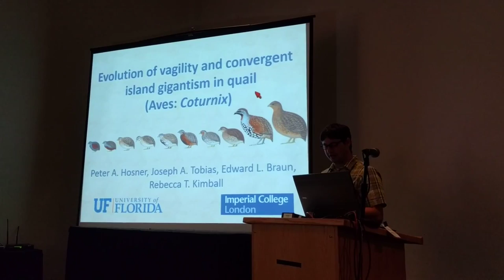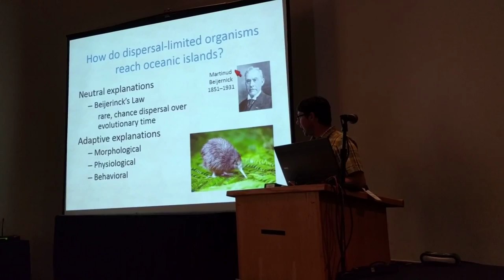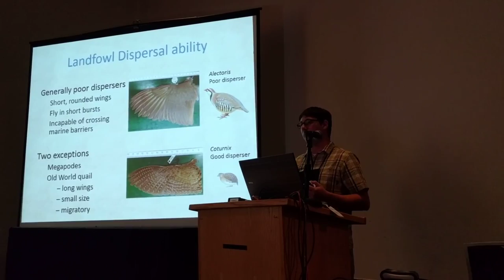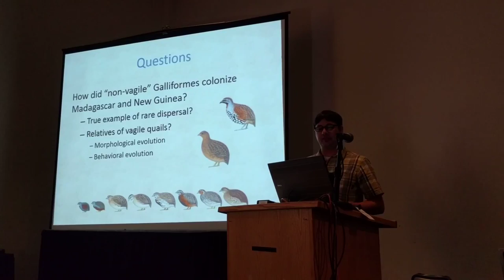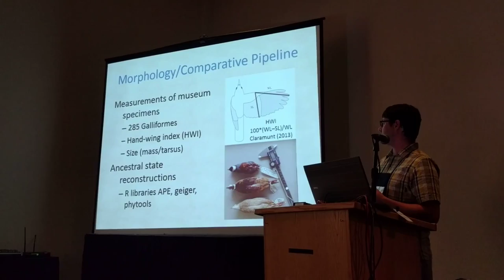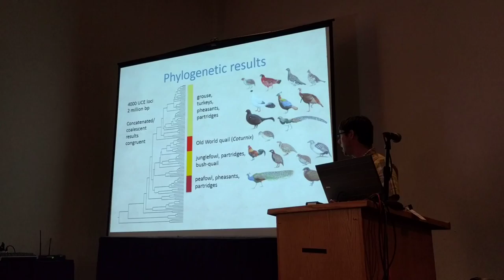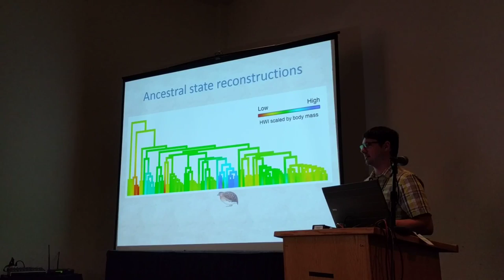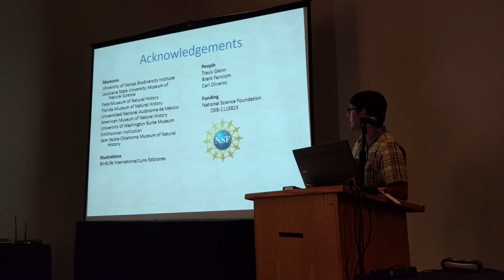Hosner:Evolution of vagility and convergent island gigantism in quail (Aves: Coturnix)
Presention by Peter Hosner
Evolution 2016: Phylogenomics 1